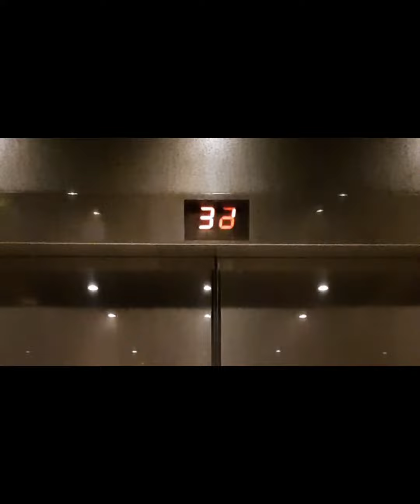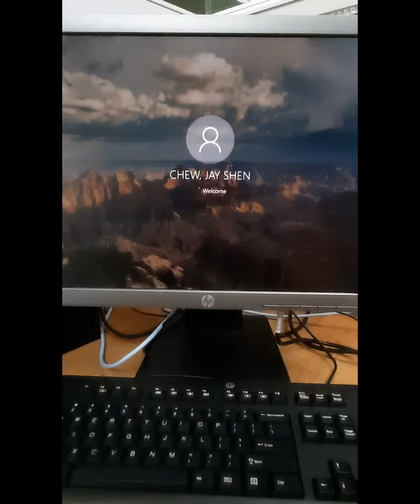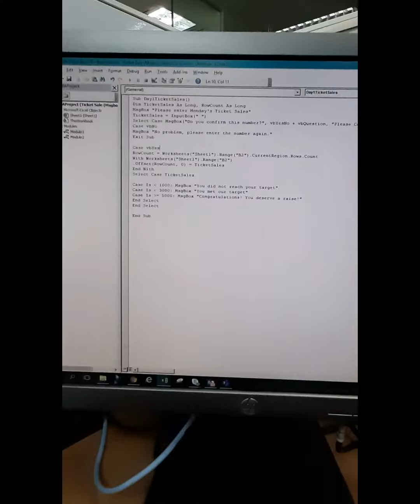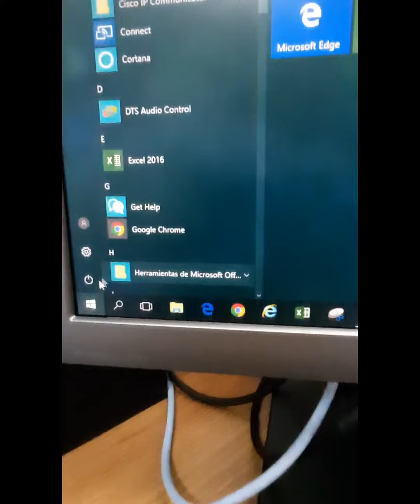A Day in the Life of an Intern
Hey guys! My name is Jay Shen, a 3rd Year Engineering Student. Just want to thank all of you for watching my first attempt at a Day in a Life video for my channel! I've really wanted to do something like this for a really long time (2 to 3 years at least, ask my friends) but I have never found the courage to do it until now.

This video is just a brief insight on my day-to-day routine (the gym is like a once in a rare occasion) during my internship. Apologies for the video quality and editing, I will definitely try to step up my game with each video.

Track 1 : Ice Tea
By: Not The King

Track 2: My Go Away Dream